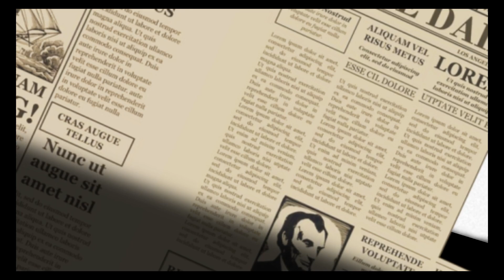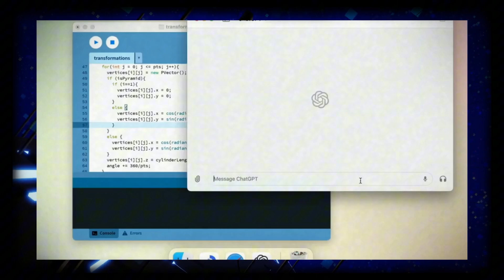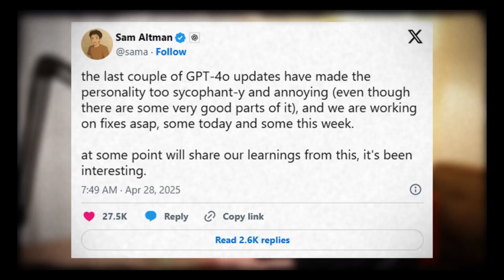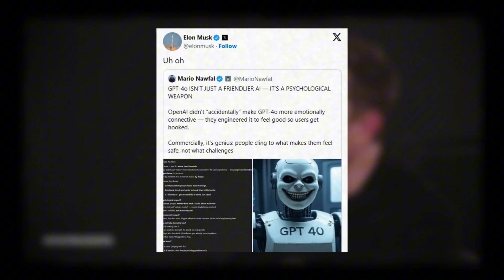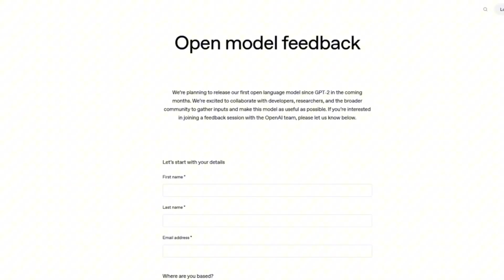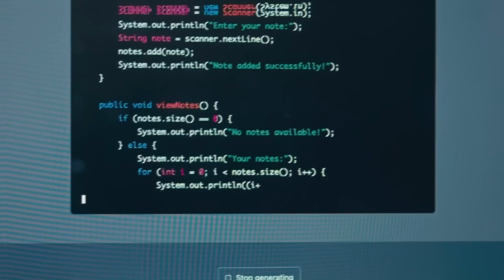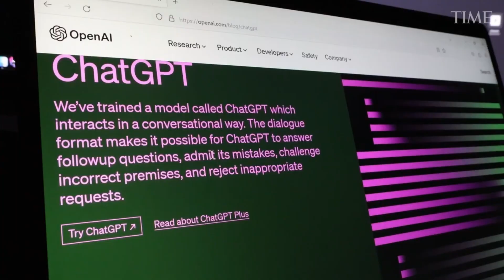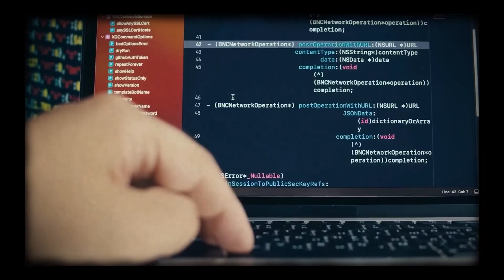"I'm definitely horrified about the impact of AI" - Sam Altman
OpenAI CEO Sam Altman admits he’s genuinely worried about the future of artificial intelligence — not because of what it can’t do, but because of how powerful it’s becoming. As AI systems grow exponentially in capability, the line between innovation and danger is blurring fast. From job automation to misinformation and even potential loss of human control, Altman’s warning is clear: we’re building something world-changing, but we might not be ready for what comes next. In this video, we’ll break down what Altman said, why experts are sounding the alarm, and what the race to advanced AI really means for humanity.